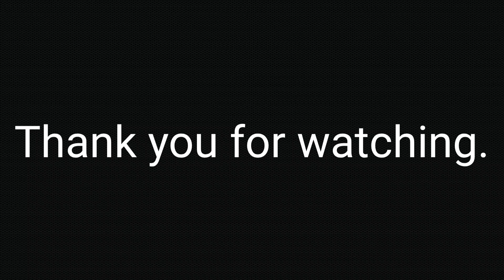Verbal altercation at a local gas station in El Paso, TX.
I was recording the HUGE presence of US Border Patrol agents at a local gas station.  When some bozo with a cute nickname came up to me and cried about recording in public.